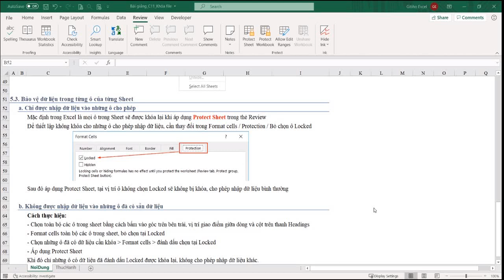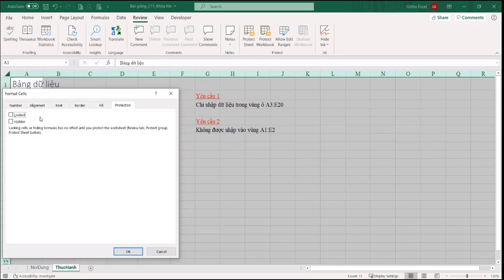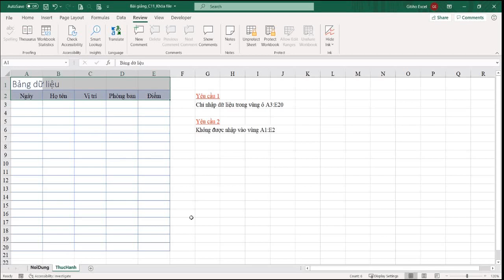Khóa Worksheet không được nhập vào những ô đã có dữ liệu trong EXCEL excel EXCEL cơ bản